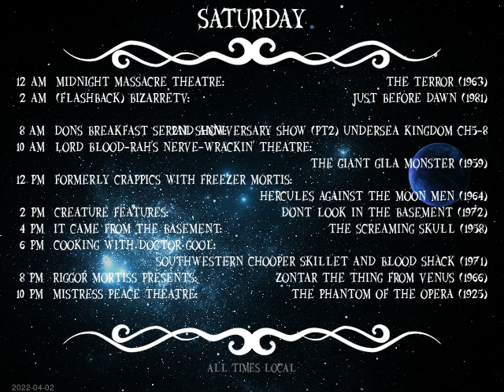Today's Schedule: 2022-04-01